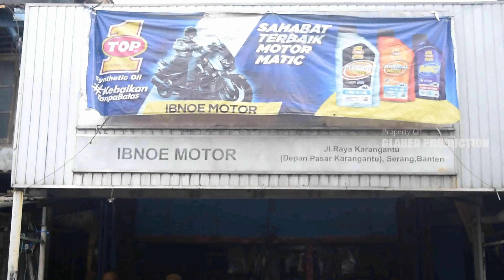PASAR KARANGANTU ‼️ ERNI ‼️ OFFICIAL VIDEO KLIP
PASAR KARANGANTU
Voc. Erni
Cipt. Udi Pramudi
Arr. Cosmos CTR

The Lightning Fast
GLABED PRODUCTION 3GP
Video Shoting Super Kilat

Alamat : Jl - Lamaran Jatireja Kec. Compreng - Subang
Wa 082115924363